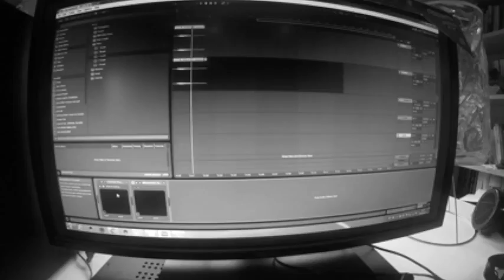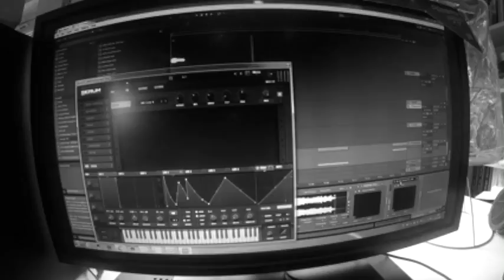Just 4 fun-Siamese cat tunes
just 2 get some lulz in!! :D 5th vid!